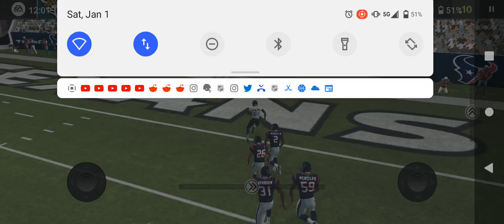Jacksonville Jaguars get kick return Touchdown against the Houston Texans in Madden